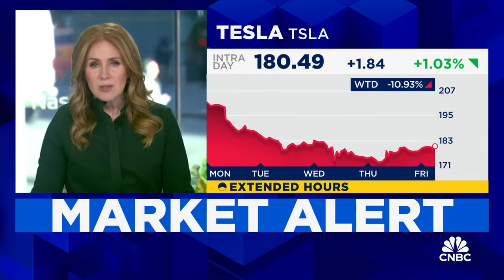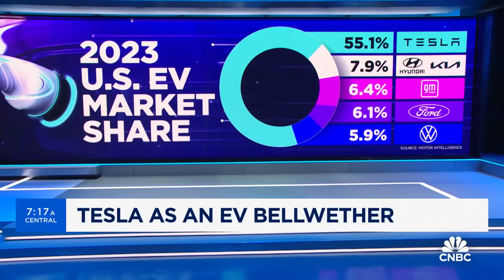The EV market has gone 'from optimistic to realistic', says former Ford CEO Mark Fields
Mark Fields, former Ford Motor Company president and CEO, joins 'Squawk Box' to discuss the state of the EV market, the competition posed by China, impact on U.S. automakers, and more.